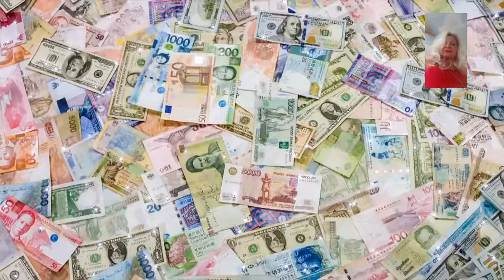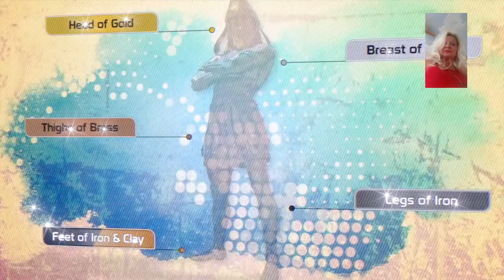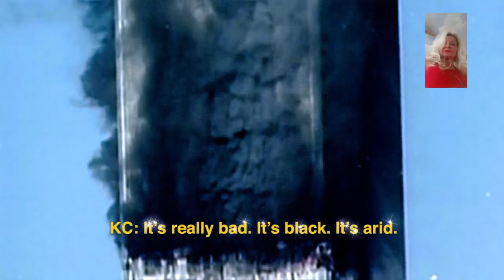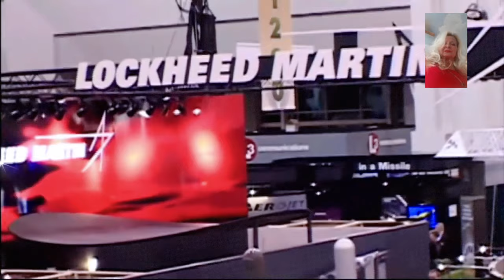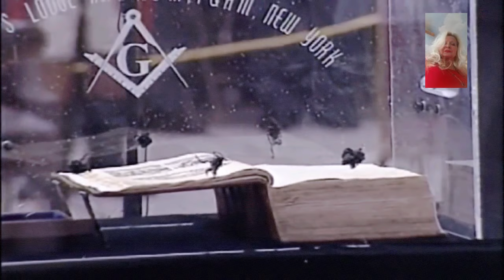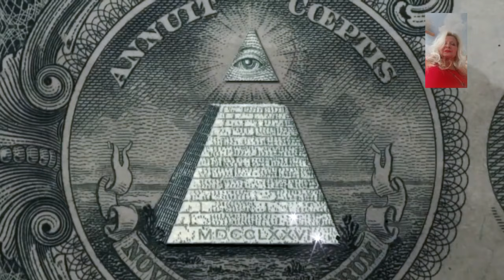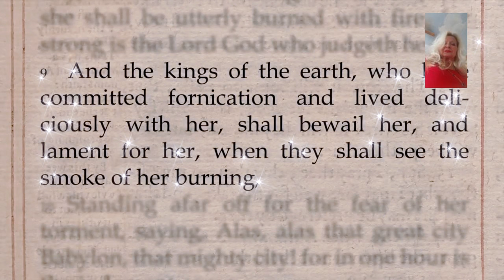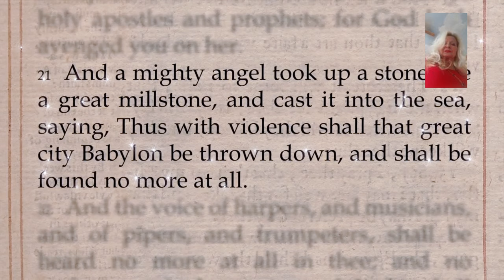The End is Near: Antichrist and New World Order Exposed in Bible Study!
The Antichrist and the New World Order are already here, and I'll show you how the Bible predicted it all! The End is Near: Antichrist and New World Order Exposed in Bible Study! Allegedly, Soros and many others have had their share in what we are seeing.

 Did you know that there are ancient prophecies in the Bible that some believe are being fulfilled today?
Welcome to our Bible study on the Antichrist and the New World Order. Today, we will delve into some intriguing and controversial topics.
The central challenge we face is understanding whether the events of today align with biblical predictions about the Antichrist and the New World Order.

Let's explore key passages in the Bible that some interpret as signs of the Antichrist's arrival and the establishment of a one-world government.
The key moment arrives as we analyze current global events and how they may relate to biblical prophecies.
In summary, we've discussed the potential connections between the Antichrist, the New World Order, and the scriptures. It's a thought-provoking topic that deserves further reflection.

If you found this discussion intriguing, consider watching our other Bible study videos for more insights.